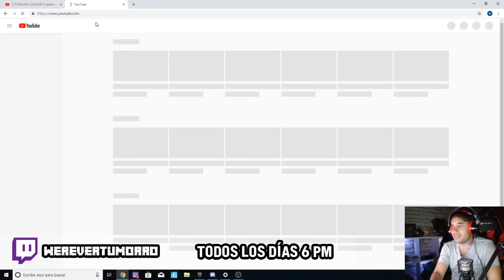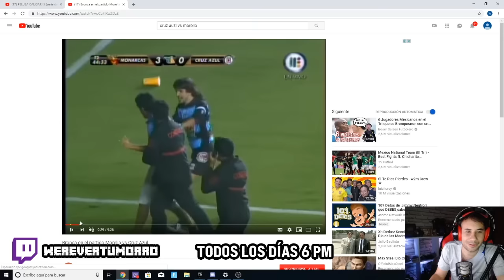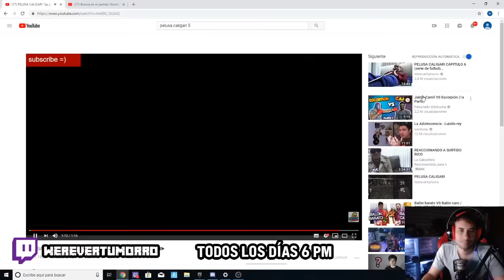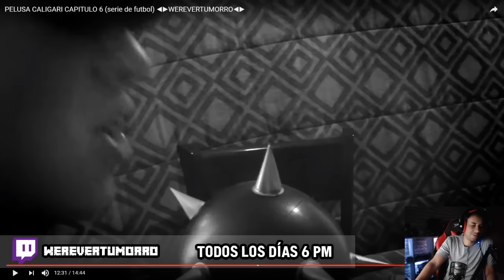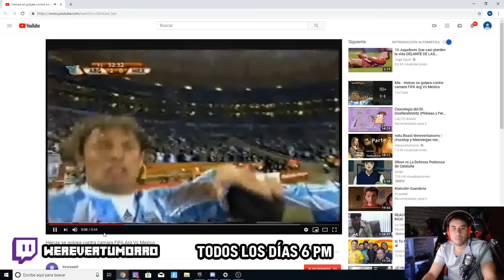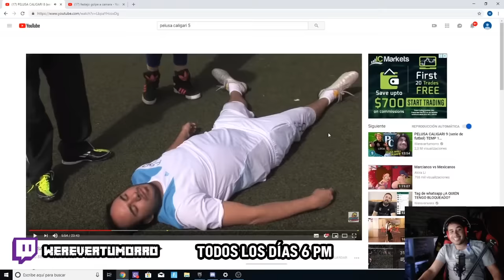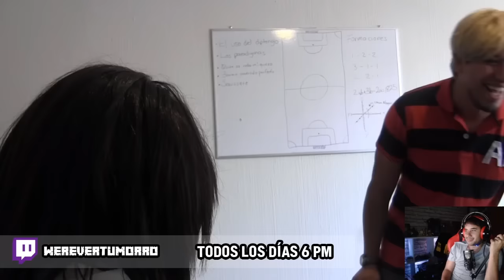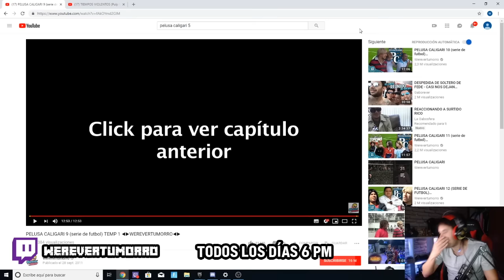REACCIONANDO A PELUSA CALIGARI 2